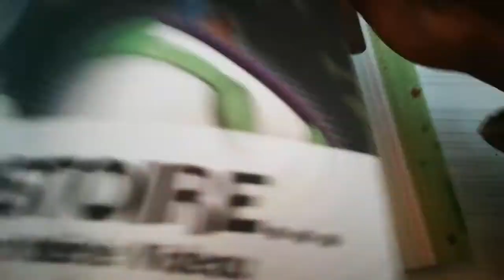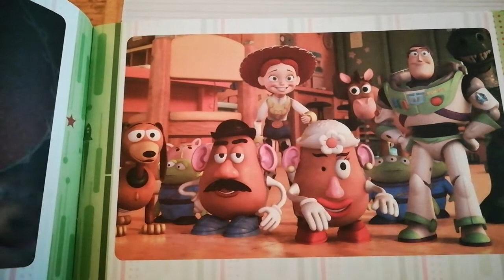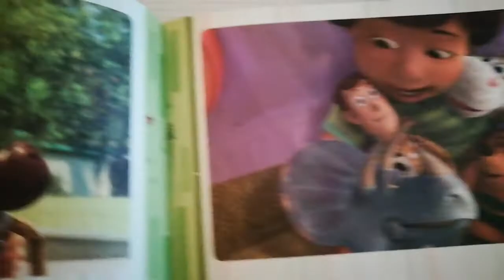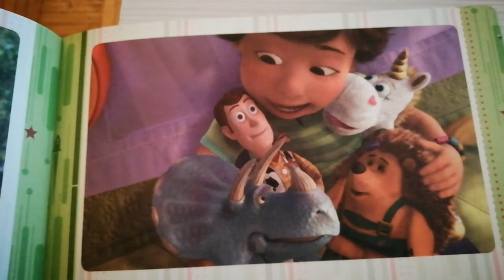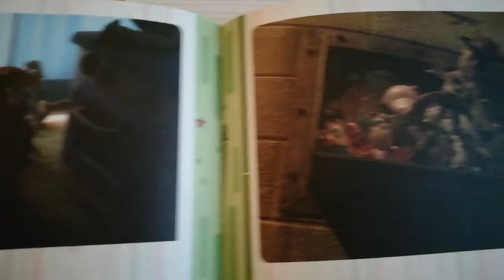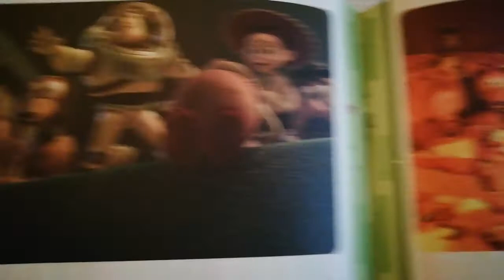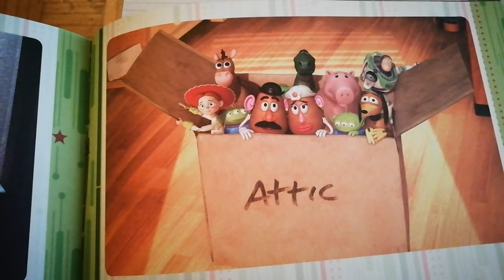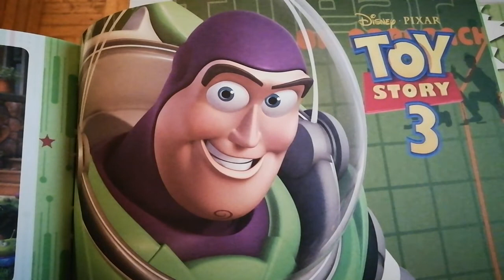Toy story 3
Editions Hemma